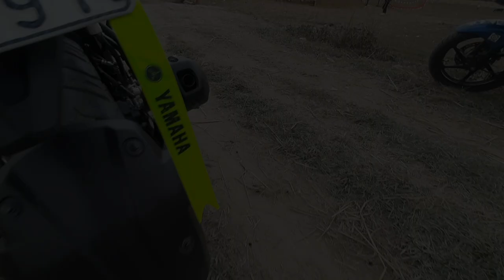Short Ride ||Magh Bihu Special 😍